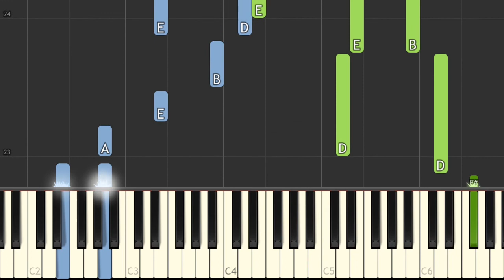Twilight goes Piano! - 11. Edward at Her Bed [Piano Tutorial] // Synthesia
▶ Arranged and recorded by me - alexsteb

Twilight is a 2008 American romantic fantasy film based on Stephenie Meyer's popular novel of the same name. Directed by Catherine Hardwicke, the film stars Kristen Stewart and Robert Pattinson. It is the first film in The Twilight Saga film series. This film focuses on the development of the relationship between Bella Swan (a teenage girl) and Edward Cullen (a vampire), and the subsequent efforts of Edward and his family to keep Bella safe from a coven of evil vampires.
The project was in development for approximately three years at Paramount Pictures, during which time a screen adaptation that differed significantly from the novel was written. Summit Entertainment acquired the rights to the novel after three years of the project's stagnant development. Melissa Rosenberg wrote a new adaptation of the novel shortly before the 2007–2008 Writers Guild of America strike and sought to be faithful to the novel's storyline. Principal photography took 44 days and completed on May 2, 2008; the film was primarily shot in Oregon.
Twilight was theatrically released on November 21, 2008; it grossed over US$393 million worldwide. It was released on DVD March 21, 2009 and became the most purchased DVD of the year. The soundtrack was released on November 4, 2008. Following the film's success, New Moon and Eclipse, the next two novels in the series, were produced as films the following year.